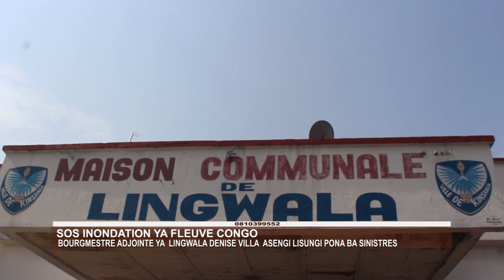SOS PONA BA SINISTRES YA FLEUVE CONGO BOURGMESTRE ADJOINTE YA LINGWALA ASENGI LISUNGI